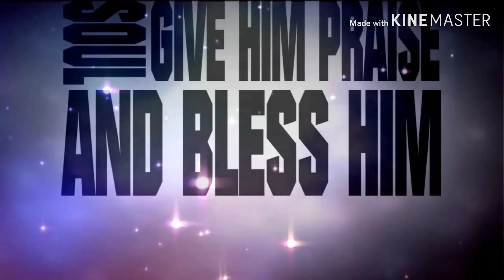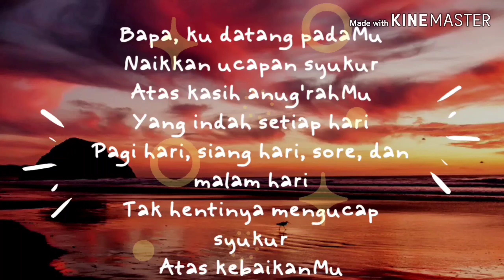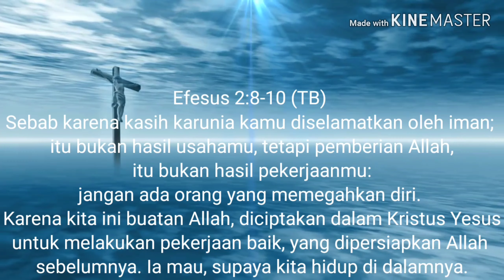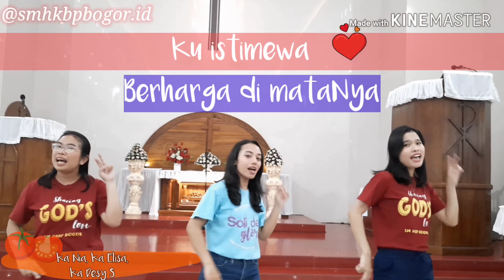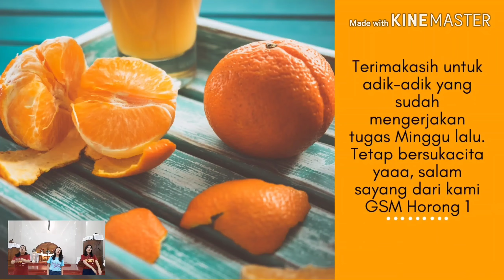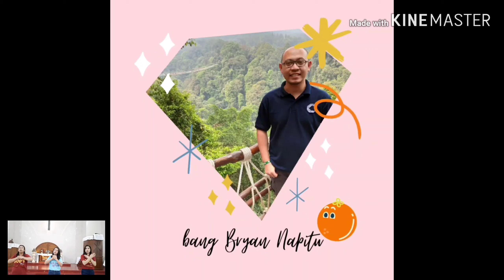Pengajaran Online Sekolah Minggu HKBP Bogor Horong 1_26 April 2020_Efesus 2:8-10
Horas

Kita bertemu lagi nih adik-adik, walaupun masih dirumahaja tapi tetap bersukacita ya. Jangan bosan juga untuk selalu berdoa agar negeri kita dipulihkan dari virus yang sedang mewabah dan kita bisa melakukan aktivitas seperti sedia kala ^^

Minggu ini bahan pengajaran kita dari Efesus 2:8-10 dengan judul "Aku selamat karena Kasih Karunia". Ada aktivitas juga loh yang seru banget!! Terimakasih juga untuk adik-adik yang sudah tekun dan giat mengerjakan aktivitas Minggu lalu. Semangat yaa..

Yuk siapkan Alkitab dan hati kita.
Selamat beribadah
Tuhan Yesus memberkati

✨.jN.✨